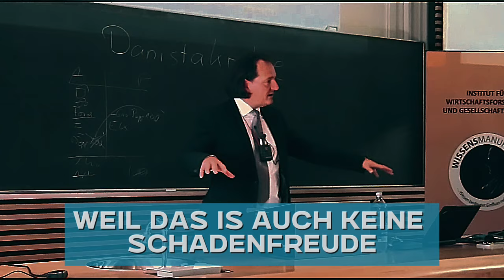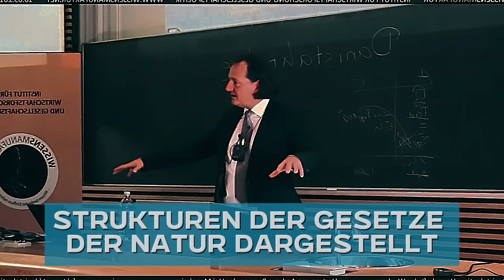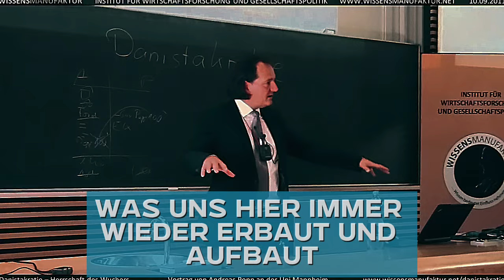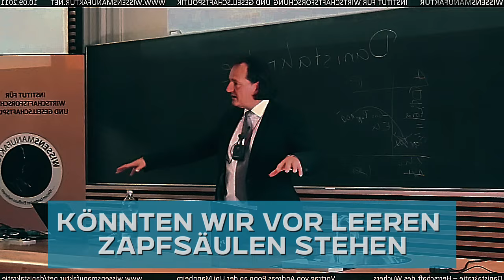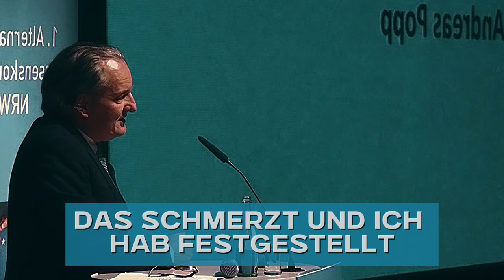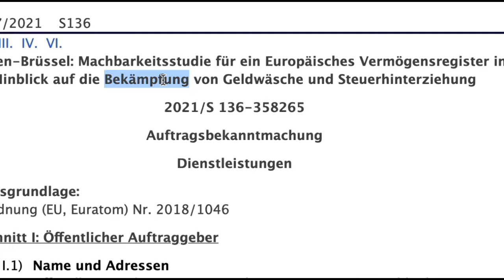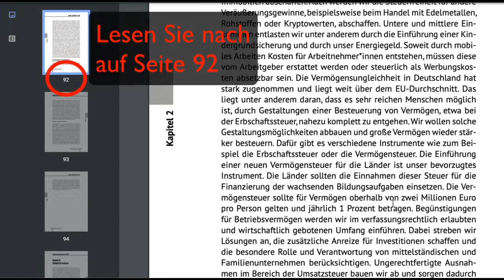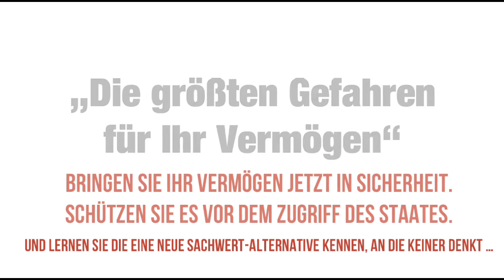🔥 JETZT IST ES WIRKLICH SOWEIT 🔥